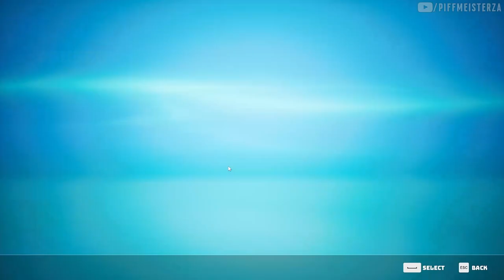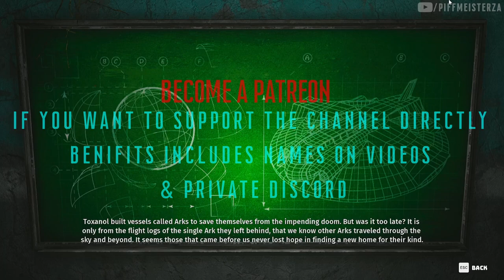Shielder Encounter | Biomutant | Gameplay Walkthrough | Part 2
Bunker 101 - Part 2

GEAR UP FOR ADVENTURE
You are totally free when equipping your character. Not only when it comes to choosing weapons you created, but what type of gear you wear. Equip a gas-mask and an oxygen tank for exploring the Dead Zones, thermos-resistant clothes for venturing into cryonic areas or protective gear for taking on bio-contaminated creatures, the choice is up to you.

SURVIVE IN A VIBRANT OPEN WORLD
You are free to explore the world and what lies beneath its surface, by foot, mech, jet-ski, air-balloon or area unique mounts. Explore the dying wildland, the tunnels and bunker networks of the underworld, and find your way up the mountains or out in the archipelago. There are lots of discoveries to be made, mysteries to unravel, creatures to confront and weird characters to meet in this vibrant and colorful world.